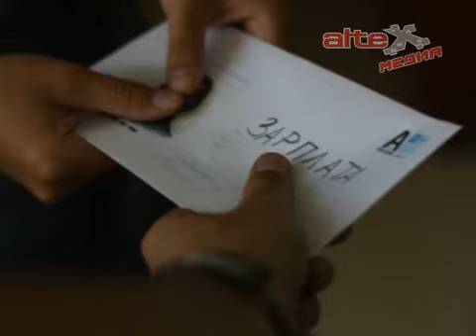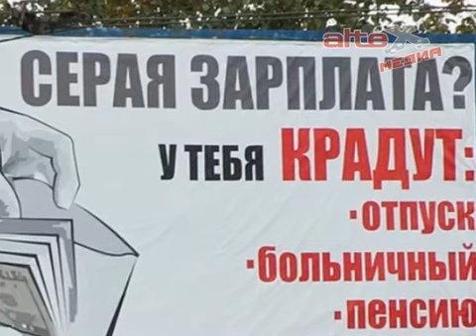Прокурорский надзор в АГО. Серые зарплаты